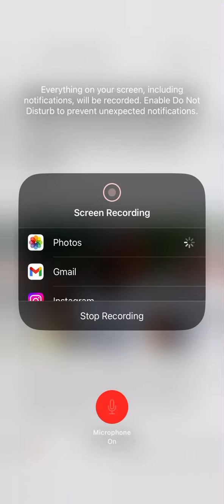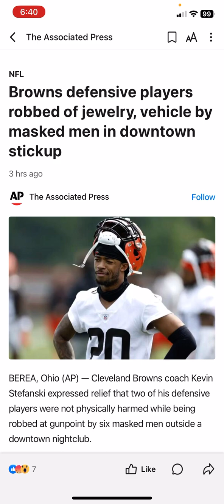“The LORD didn’t put us here to be successful!” Pt.1